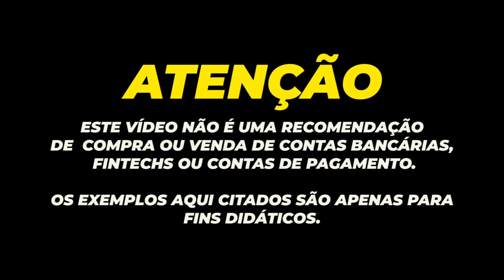💳NOVA CONTA DIGITAL "CORA BANK" COM CARTÃO DE CRÉDITO VISA INTERNACIONAL GRÁTIS SEM ANUIDADE.